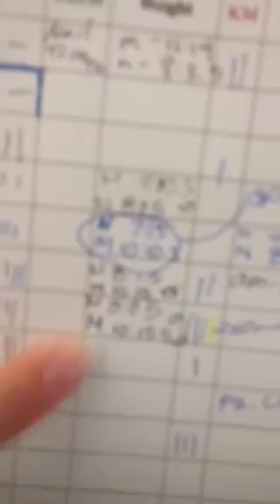Mitten Napa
Kitty Mail!